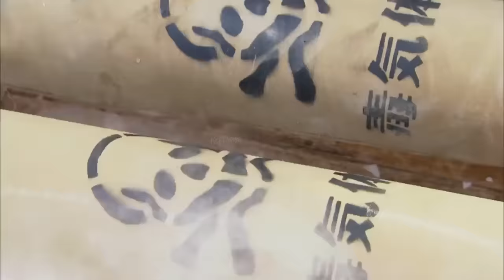抗日電影！獵人如叢林獵豹一樣，出手快準狠，輕松幹掉1000日軍 ⚔️ 抗日 | Kung Fu